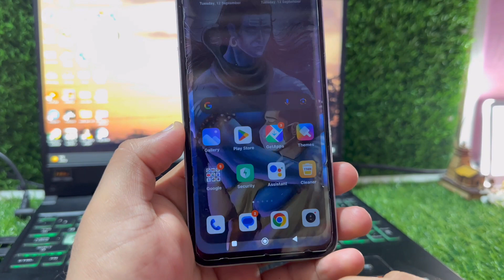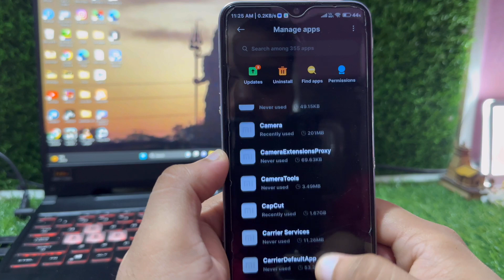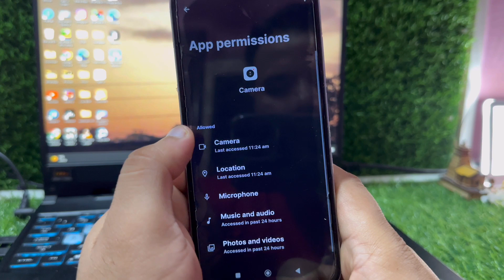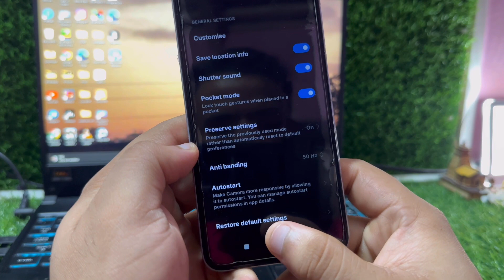Mobile Camera Not Working Problem Solution || Camera Me Black Screen Kaise Thik Kare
YOUR QUERIES🟢
camera black screen problem redmi a1 mobile camera not working telugu